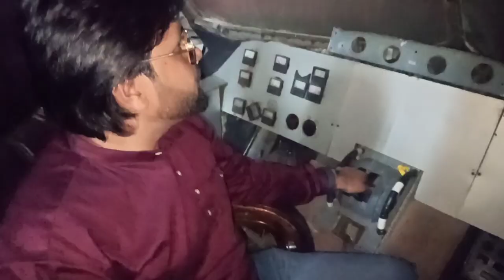ambala runway ।the sunny swaraag।ambala vlog